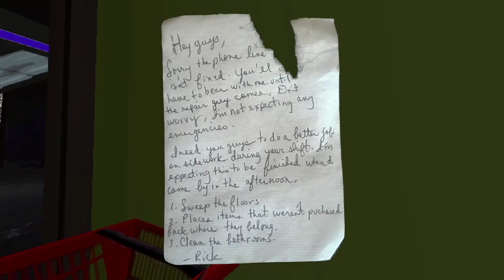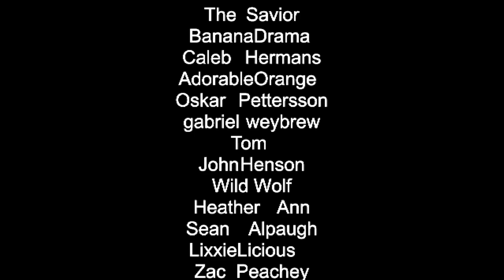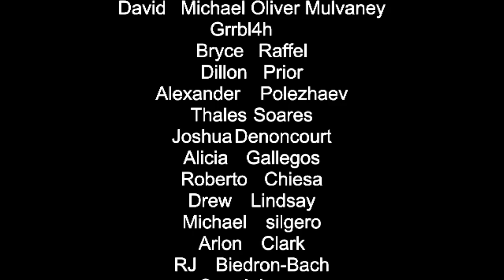HOW TO CAUSE A HEART ATTACK! | Night Shift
WARNING: LOUD JUMPSCARES!

Had a go at a Puppet Combo retro-style horror game called 'Night Shift' which is a prequel to one of their other games called 'Stay out of the House'

Holy crap, this was terrifying! I never want to work in a petrol station ever in my life after playing this!